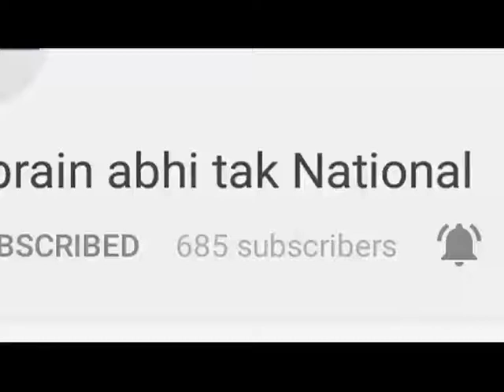चेयरमैन रहीश खान ने की पत्रकारों से बातचीत || Khabrain Abhi Tak Live